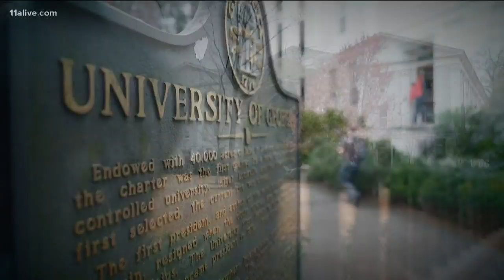Atlanta Police lieutenant jailed after allegedly hitting officer with car, biting his hand during di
She turned herself over to authorities on April 14, and has been transported to the Fulton County Jail.